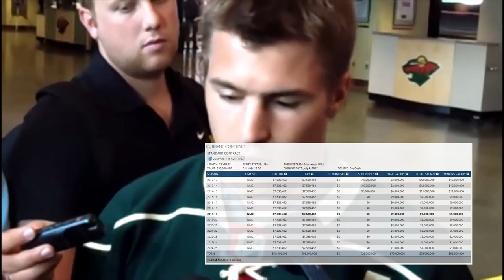July 4, 2012: The Day That Killed The Minnesota Wild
It was supposed to be the start of a golden age for Minnesota hockey. An end to their years of futility after a surprise playoff run almost ten years earlier. Signing the two best free agents on the market had the area dreaming of the Stanley Cup again.

Sadly, reality rarely works out as planned. The two players that were thought to have taken them over the top haven't had the significant impact they desired. The two have helped to bring the Wild back to the playoffs, but nothing further.

Competing, but not a true contender. This is the woe of the Minnesota Wild, a team locked into two terrible contracts for many more years to come. A team that can't supplement their core with talents to take them over the top. A team that is flirting with the irrelevance that they sought to overcome.

This video's a little different than the usual fare. Just figured I'd change things up a bit. Keep it "fresh".

"Fun" fact: This video slot was originally going to be a video about the Philadelphia Flyers. Winning nine of ten games kinda puts those plans on hold. Only fair.